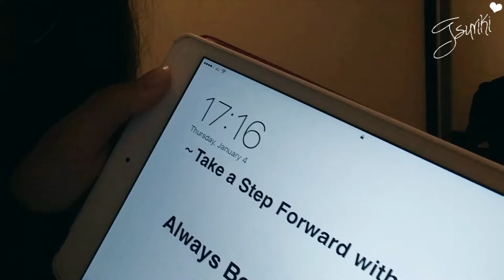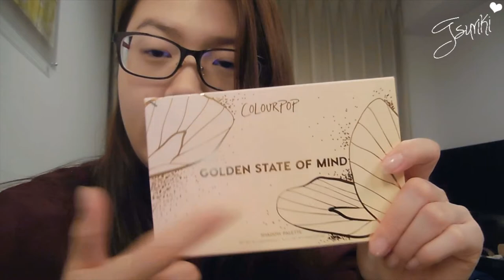New Japan Starbucks Frappe & Random Haul from NYC! TsurikiFlies Ep 16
Things has not been so well sinced the new year but it's ok! Things will get better!

Today let's try Japan Starbucks' latest seasonal drink Matcha Fushion Fruity Frappe!

and also, a little haul of the stuff I got from New York from cosmetics to household items like Google Home Mini!

Stay warm and I'll see you with more video this year!